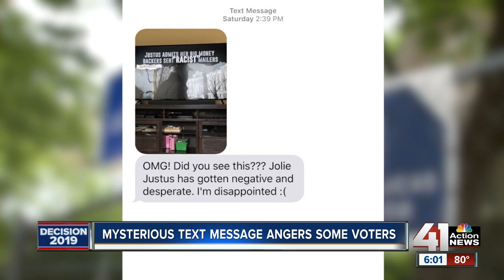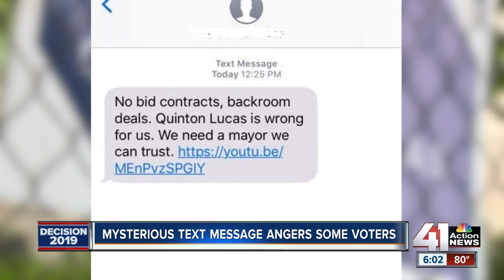Controversy in the 11th hour of mayoral race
Political text messages angered some voters in the final hours before Tuesday's election for the next mayor of Kansas City.